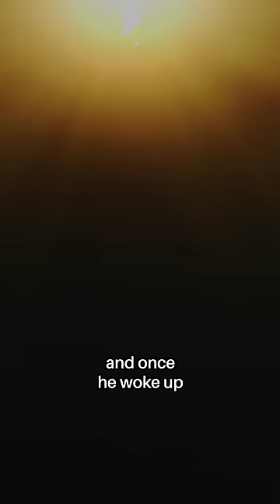Most Dangerous Science Fair Project EVER